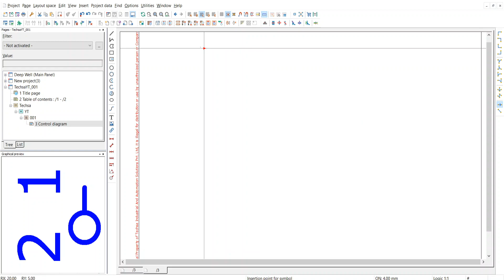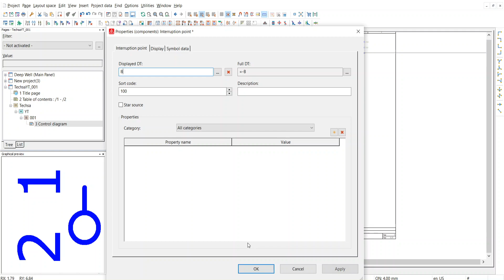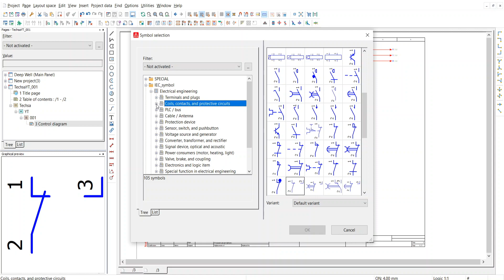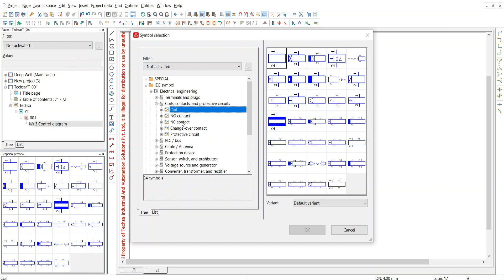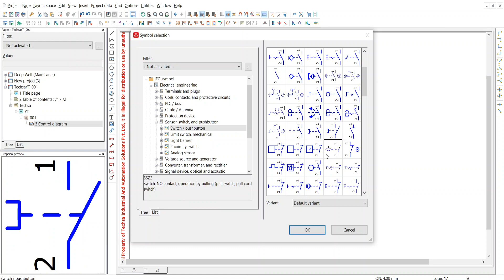DOL Control Schematic diagram in Eplan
Schematic diagram of control of DOL starter  in Eplan